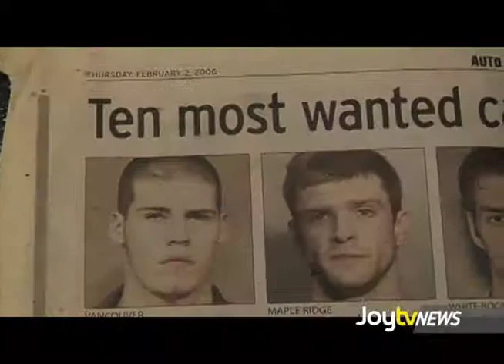JoytvNews - Yo Bro Initiative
A former full patch Hells Angel member is now reformed and assisting at risk youth from falling into the same negative lifestyle. Dean Atwal learns more...